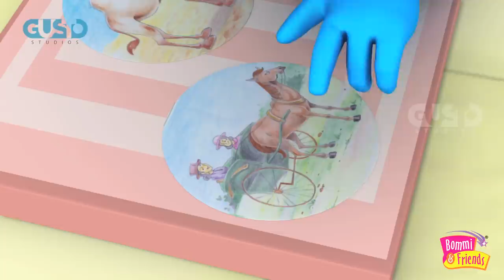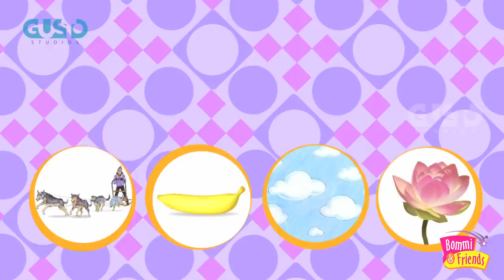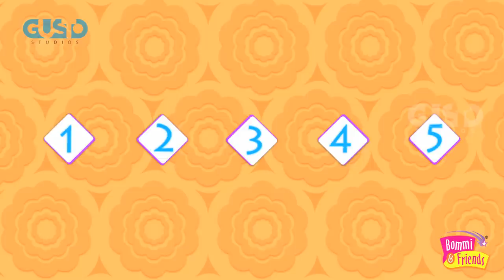The Great Race |Cartoon Video Song,Cartoons For Babies,2d Animation,Kids Shows,kids Movies Full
” Bommi and Friends English Kids TV” “”, “The Magical Libro Book”, “Disney videos for toddlers”
The Great Race |Cartoon Video Song,Cartoons For Babies,2d Animation,Kids Shows,kids Movies Full  3d animation series,

3d animation tutorial,
3d animation cartoon,
3d animation video,
3d movies,
3d movies full,
animation,

preschool ,
cartoon,
cartoon for kids,
cartoon movie,
cartoon video,
animation movies for kids,
kids movies full,
kids shows,
2d animation,

3d animation tv series,
preschool learning for kids,

Sweet Bommi: A sweet five year old girl filled with curiosity to learn more about life, Bommi hails from rural India. Bommi has been brought up to be practical, obedient and unfailingly polite.

Puppy Yip:  Yip is a puppy and, as such, is irrepressibly energetic and insatiably inquisitive. When he speaks, it's usually in the form of a question, though he often doesn't have the patience to stick around for the answer.
Detective Taco: Taco is a like a detective-very curious and looking for problems to solve...sometimes he even creates those problems so that he can solve them! His instinct to solve problems in overly complicated and unusual ways often can lead him and the group into some fun trouble!

Shining Remba:  Remba is one tall diva, smart as a whip and bound for Hollywood. She loves all accessories and has a flare for style. She keeps trying to spruce up the other characters who sometimes take her advice, but sometimes take offense. The last thing she would want to do is hurt anyone's feelings, but just can't see why anyone wouldn't want a free make-over.

Masterly Boris: Boris is quiet, steady, gentle and thoughtful - the kind of friend one can count on in any given situation. His high tolerance for the antics of his friends reflects his deep affection for them. However, as much as he enjoys their company, he also enjoys his time alone. He is not saccharin sweet he can have a temper when pushed too far and he has a lovely sense of humor.

Inventive Maya: Maya, is a bird with a passion for gizmos and inventions, but she is a little lazy so is always looking for technological ways to save energy hers that is. She has traveled around and seen things.

Blockbuster Libro: Libro is the pop-up book that host Dazzle Land. Libro is like a smart golden retriever. He has unconditional love for Bommi. He seems to be able to know what she needs, as well as when she needs it. And he is playful, frisky and sometimes too rambunctious

Bommi and Friends Channel Description:

Bommi and friends is one of the most popular youtube channel for children.The Channel features educational videos and nursery rhymes about Numbers ,Alphabets, Arts & Crafts with entertainment. “Bommi & Friends” is an entertaining and positive-affirming adventure series for children curated with the most popular videos and playlists.

Thanks for checking out Bommi & Friends

For more Adventures Video {｡^◕‿◕^｡}